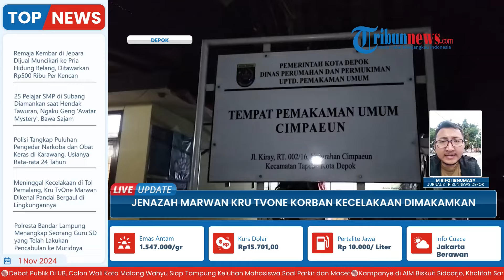Keluarga Tak Kuasa Tahan Tangis saat Pemakaman Marwan Kru TvOne Korban Kecelakaan di Tol Pemalang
Laporan wartawan, Tribunnews Depok - M Rifqi Ibnumasy
TRIBUN-VIDEO.COM - Jenazah almarhum Marwan (51), kru TvOne salah satu korban kecelakaan maut di Tol Pemalang-Batang, Jawa Tengah dimakan pada Jumat (1/11/2024) dini hari.

Jenazah korban tiba di rumah duka Perumahan Permata Cimanggis, Kelurahan Cimpaeun, Kecamatan Tapos, Kota Depok, Jawa Barat sekira pukul 00.06 WIB.

Proses pengiriman almarhum diiringi oleh puluhan pelayat, baik dari kalangan keluarga, warga sekitar, maupun rekan-rekan media. (*)

Program: Live Update
Host: Adila Ulfa Muna Risna
Editor Video: Ika Vidya Lestari
Uploader: Dyah Ayu Ambarwati